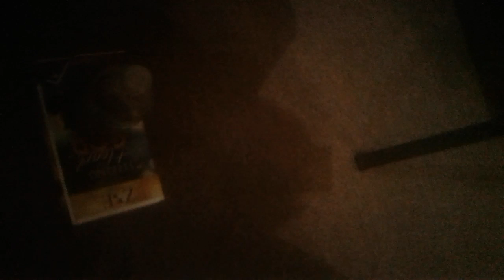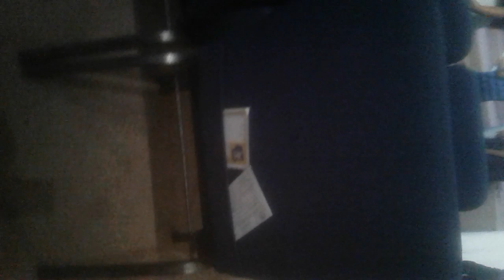zoe church event for april amen my chuch god homes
by  god and his  solder  of god     amen more  mix gospel have mix come soon at mix cloud  . com .